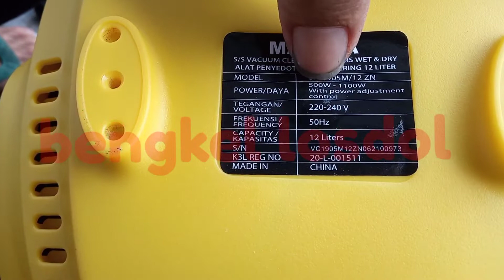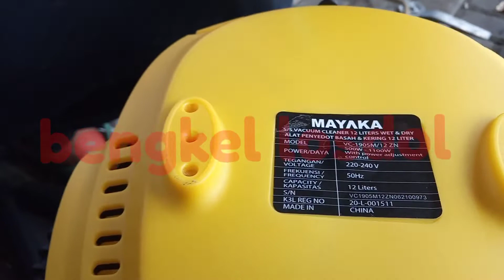ULAS VACUM CLEANER MAYAKA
Terus Dukung Channel ini yaa !

vacum cleaner
mayaka
vacum cleaner murah
vacum cleaner debu
vacum cleaner bolde
vacuum cleaner terbaik
vacuum cleaner murah
vacum cleaner terbaik
vacuum cleaner murah berkualitas
vacuum cleaner mobil
vacuum cleaner portable
vacuum cleaner multipro
vacuum cleaner deerma